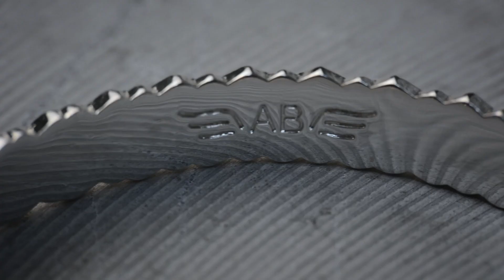House of the Wolf Bracelet (G of T) by Ashley Bridget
Love Game of Thrones? Here's the perfect bracelet for you!